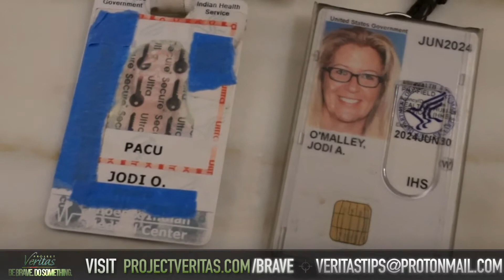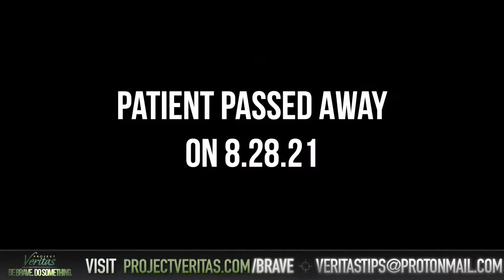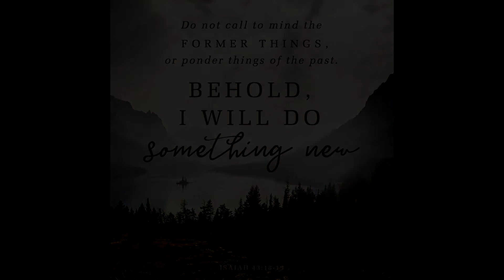Doctors want you dead. They are doing the bidding of the CCP's PLA.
Support the mission of Temple 420 by buying an NFT now before they are gone.